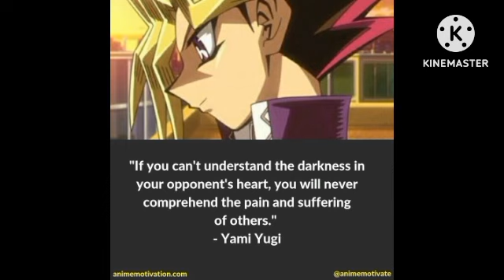Voice Reel 2023